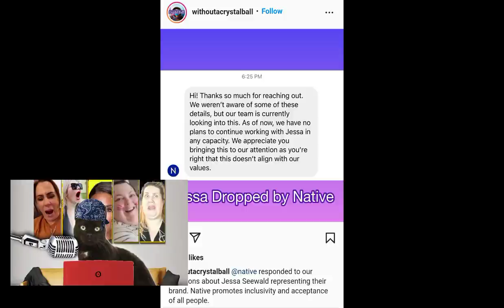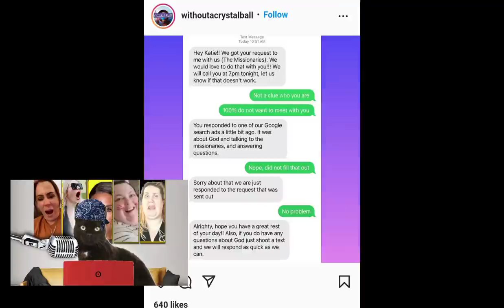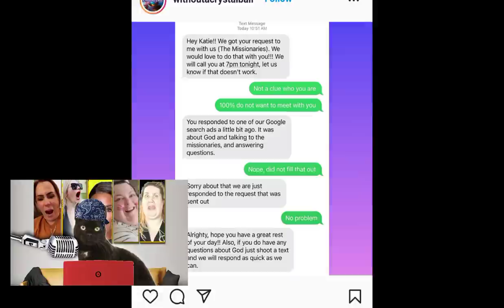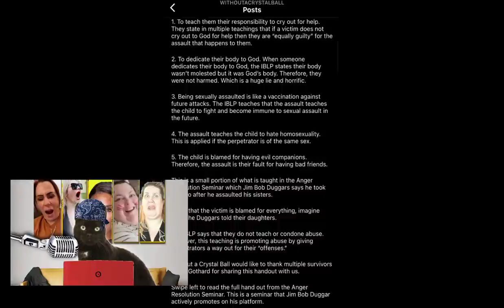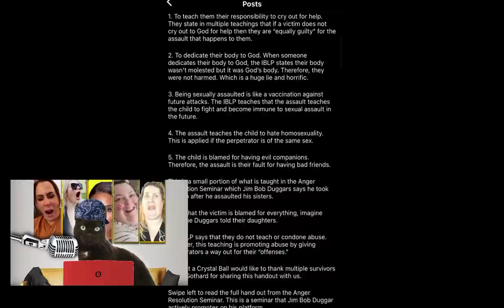Special Edition Community News - Katherine Joy Mega Recap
Hi. I'm Bobby. I am a robot cat.